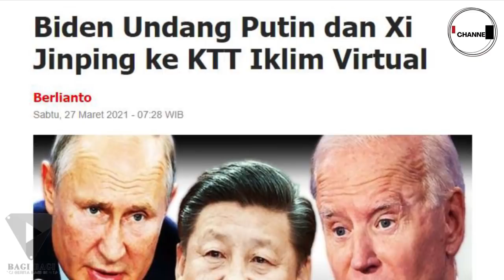Inilah Kekuatan Dan Aksi Luar Biasa TNI Yang Membuat Indonesia Sampai Dijuluki Macan Asia